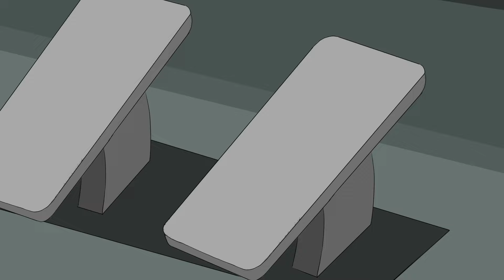Wheels on the Bus @CoComelon | Baby songs - Nursery Rhymes & Kids Songs